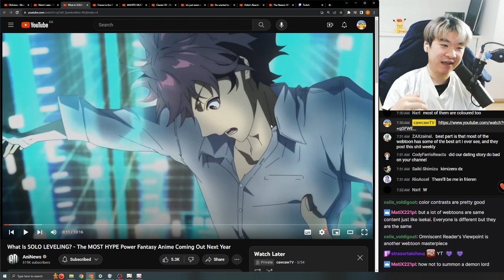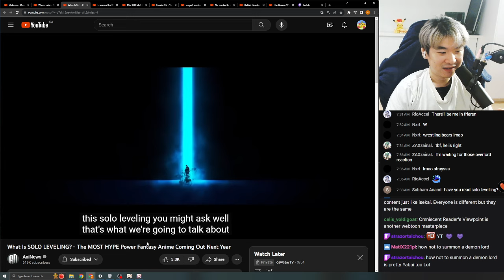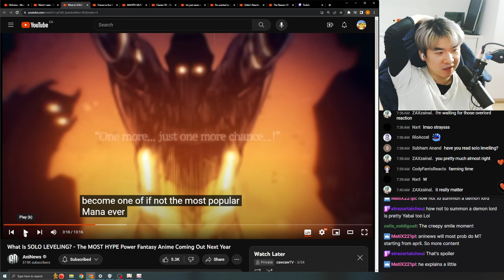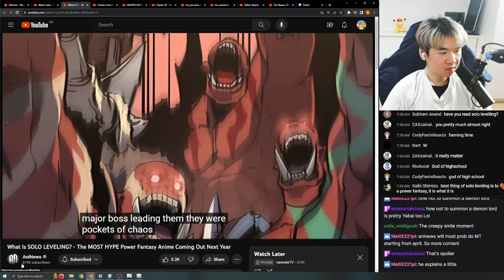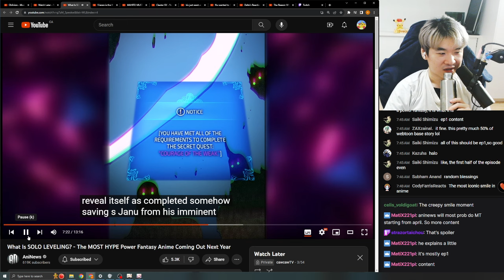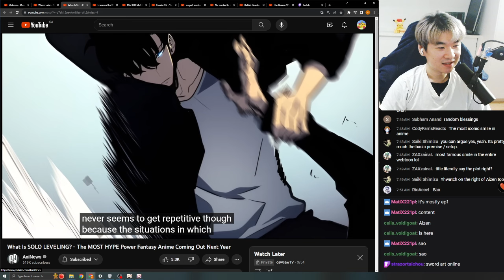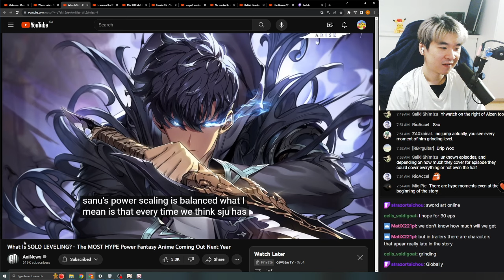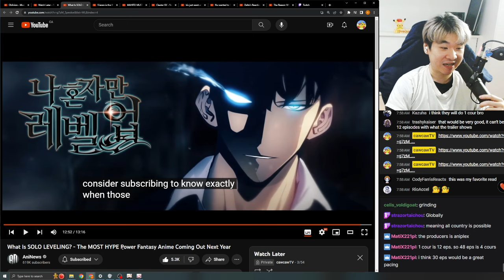Reacting to AniNews' What Is SOLO LEVELING? - The MOST HYPE Power Fantasy Anime Coming Out Next Year